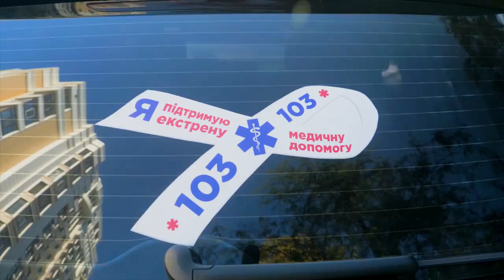Iryna Sysoenko - Петиція до КМУ про порятунок ЕМД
Народний Депутат України Ірина Сисоєнко (фракція "Самопоміч":
Державні кошти на "швидку" допомогу - не може бути лише для 5 областей України.
Що це за експерименти та пілоти?

Канал EMS Ukraine - це незалежний відео канал, що існує завдяки результатам пошуку та вашим переглядам в Youtube.
Фінансова допомога проекту «EMS Ukraine»:
- Bitcoin: 19QfmKAzd8vf2JCXxjRGa4Ycm4WWb1x24V
- Ether: 0x3507b1bA2268ef57cD241eAfDe701e5421Ab58d4
У листі вкажіть конкретно, що хочете рекламувати, які вихідні матеріали для цього у вас є і ваші побажання щодо формату.